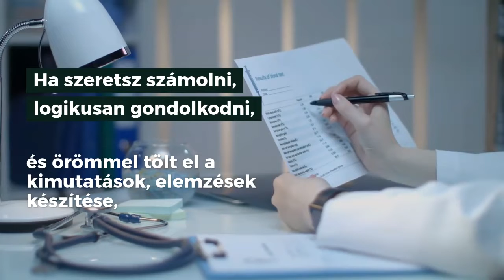Matematika és pénzügyi pályák